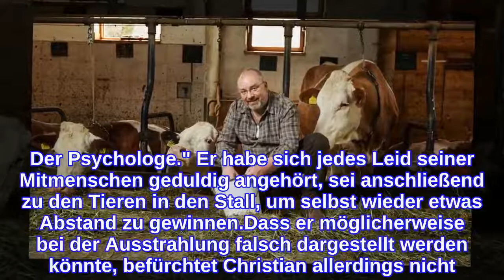TV-Koch Christian Lohse ist im Alm-Format "der gute Onkel"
Christian Lohse (54) hat seine Rolle offenbar direkt eingenommen! Am Donnerstag ist es endlich soweit: Nach einigen Jahren Pause kehrt das Reality-TV-Format Die Alm auf die Bildschirme zurück! Mit neun anderen Kandidaten geht es für den Koch auf eine einsame Hütte in den Bergen – lediglich ein paar Tiere leisten den Promis Gesellschaft. Doch wie hat sich Christian während seiner Zeit auf der Alm wohl verhalten?"Ich war da ja der Reifste in der ganzen Kiste", verriet Christian gegenüber Promiflash. Während sich seine jüngeren Mitstreiter beispielsweise über die Anzahl ihrer Follower unterhielt, lehnte sich der Gastronom entspannt zurück und ließ sich von den Gesprächen unterhalten. Doch Christian war für seine TV-Kollegen auch ein guter Zuhörer: "Ich war der gute Onkel, bei dem man seine Sorgen ausschütten konnte. Der Psychologe." Er habe sich jedes Leid seiner Mitmenschen geduldig angehört, sei anschließend zu den Tieren in den Stall, um selbst wieder etwas Abstand zu gewinnen.Dass er möglicherweise bei der Ausstrahlung falsch dargestellt werden könnte, befürchtet Christian allerdings nicht. "Ich glaube, dass ich nicht so schlecht rüberkommen werde. Ich habe ein gutes Gefühl dabei", gab der TV-Koch offen zu. So habe er sowohl den nötigen Kampfgeist bei den Challenges als auch seine sympathische Art in der Unterkunft gezeigt.Tipps für Promiflash?
INFORMATION
• Source: promiflash